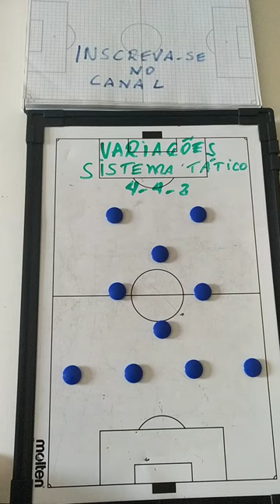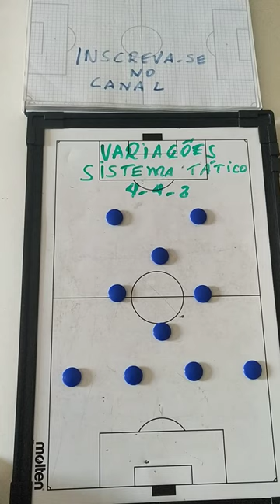Como TREINAR uma equipe de futebol. Sistema tático de futebol 4-4-2 e suas variações.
Nesse vídeo sobre táticas de futebol nos mostramos o sistema tático de futebol 4-4-2 e suas variações conforme existem no futebol.

Em outro vídeo mencionamos sobre o sistema tático de futebol 4-3-3 e para assistir é só clicar

Além disso, nesse Canal você vai encontrar vídeos relacionados a treinamento de futebol, futebol profissional, jogos de futebol, treinamento de futebol em categorias de base.